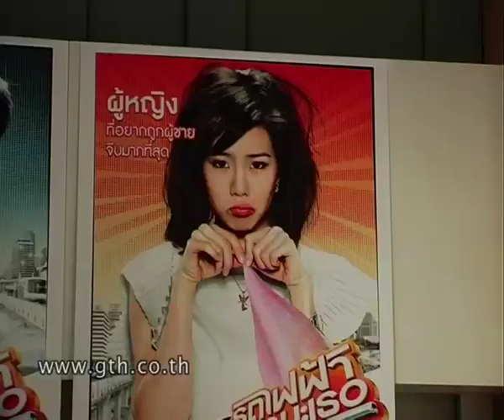รถไฟฟ้า..มาหานะเธอ งานแถลงข่าว 1/3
บรรยากาศงานแถลงข่าวภาพยนตร์ รถไฟฟ้า..มาหานะเธอ วันศุกร์ที่ 11 กันยายน ณ อาคาร Gmm grammy place